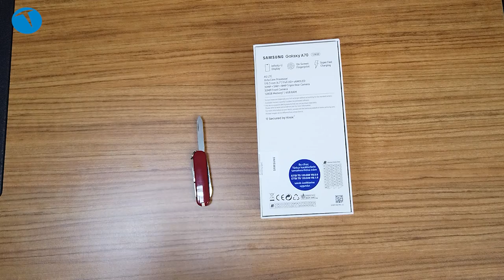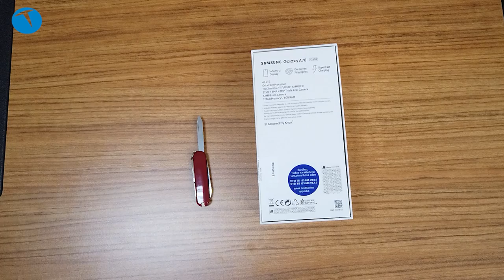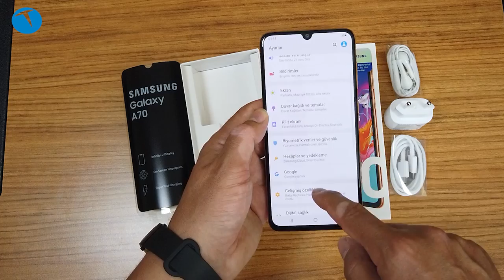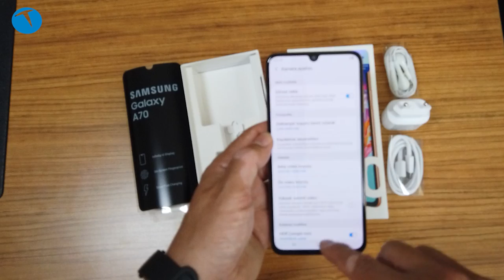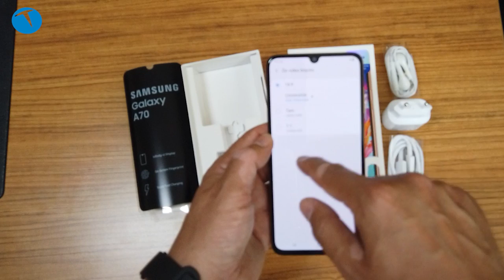Samsung Galaxy A70 kutudan çıkıyor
Orta seviye cep telefonlarından biri olan Samsung Galaxy A70 test merkezimize geldi ve kutusundan çıkararak genel özelliklerine bakıyoruz.

6.7 inç FHD+ 1080 x 2400 piksel Super AMOLED Sonsuz-U Ekran
6 GB RAM
128 GB Depolama
Qualcomm SDM675 Snapdragon 675 işlemci
microSD bellek kartı
Ekran içi Parmak izi Okuyucu
32 + 5 MP (Derinlik) + 8 MP (Ultra Geniş Açı) ana kamera
4K video kayıt
32 MP ön kamera
FULL HD video
Bluetooth 5.0
FM radio
4500 mAh Li-Po
Wi-Fi 802.11 a/b/g/n/ac
25 W hızlı şarj
3499 TL